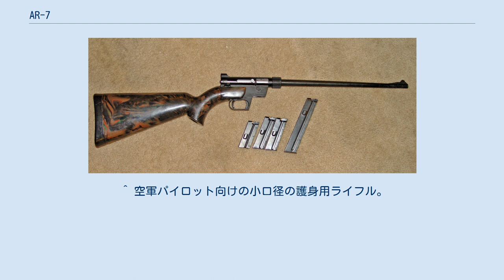AR-7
アーマライト AR-7（Armalite AR-7）は、1959年にアメリカのアーマライト社が開発したセミオートライフルである。
 1950年代にサバイバルライフルとして製作されたAR-5の発展型。
ボルトアクションであったAR-5をセミオート化した銃で、AR-5の特徴であった分解した銃身・機関部・弾倉を、ストックに収納する特性を継承している。
その状態のストックは水に浮くと言われ、発売当初はセールスポイントになった（ヘビーバレル仕様など、モデルによっては水に浮かないこともある）。
 AR-5の後継銃として開発されたが、軍用から民生用に転換するために実包を.22ホーネットから、一般的な.22LRに変更して発売された。
何度か生産中止を挟みつつ、アーマライト社から数社を渡り歩きながら、現在も生産が続いている。
長期に生産されただけにカスタムパーツも豊富で、ハンドガン化したモデルなどのバリエーションも多い。
 安価で信頼性も高く、銃器初心者にはスタームルガーMkIと並んでポピュラーな銃で、アメリカでは子供がライフルの基本をAR-7で覚えた者も多いという。
 ^ 空軍パイロット向けの小口径の護身用ライフル。
分解して持ち運ぶことができ、工具無しで容易に組み立てられる。
 ^ 『萌え萌え特殊銃器事典』 48頁。